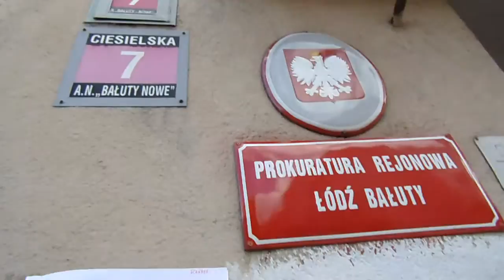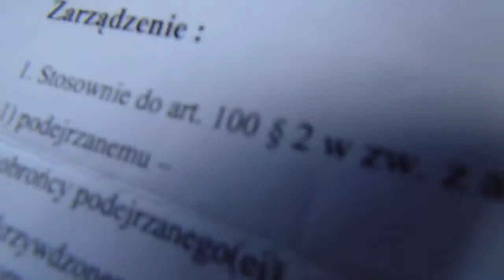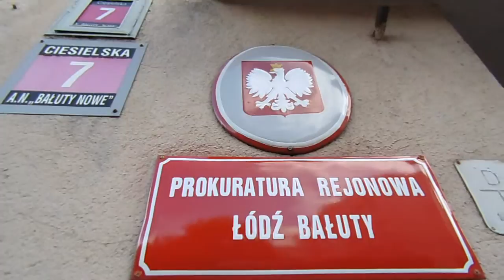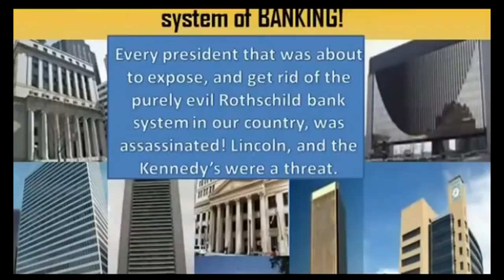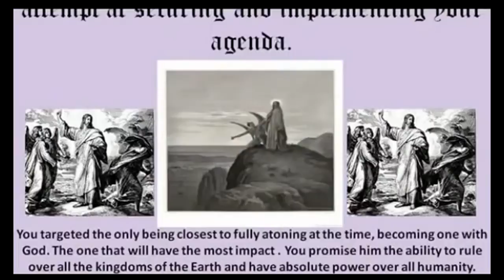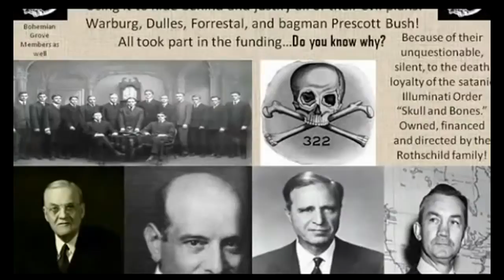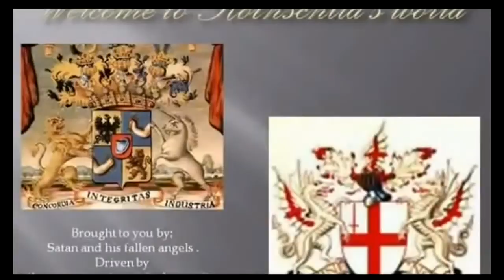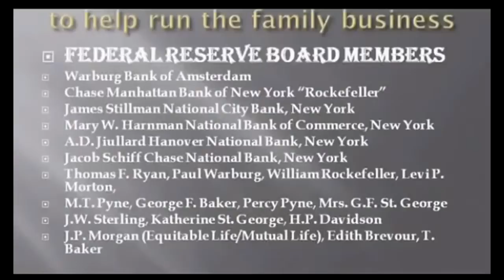2015.06.29 Korupcja w Prokuraturze Rejon Ł-Bałuty-ODMOWA admin Łaszczak-Beata Jońca-Pięta-100tys-ALL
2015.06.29 Korupcja w Prokuraturze Rejon Ł-Bałuty-ODMOWA admin Łaszczak-Beata Jońca-Pięta-100tys-ALL